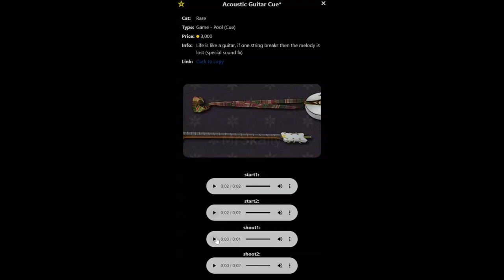Acoustic Guitar Cue* - Pool (Cue)